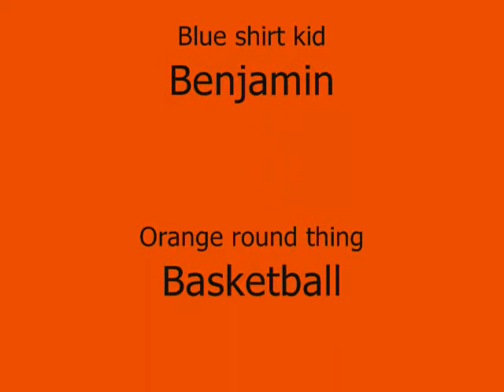Crazy Basketball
Me and my friends doing some awesome basketball